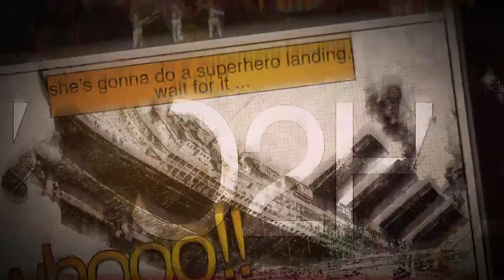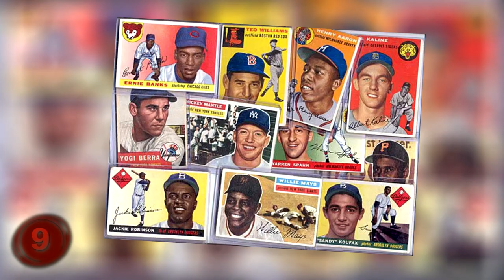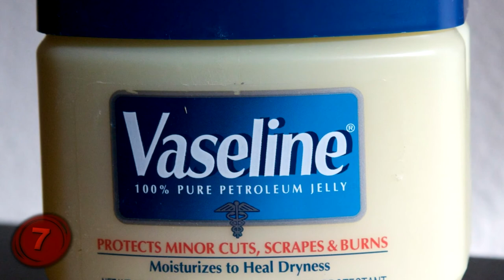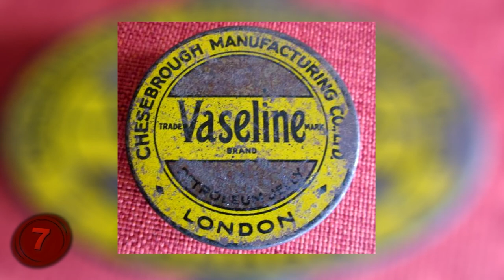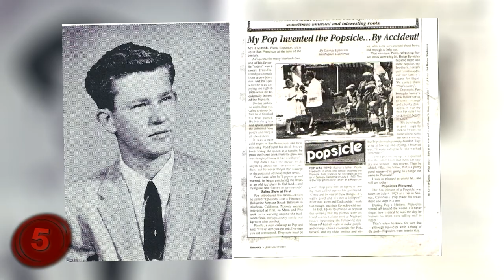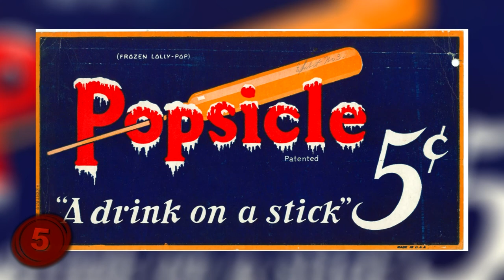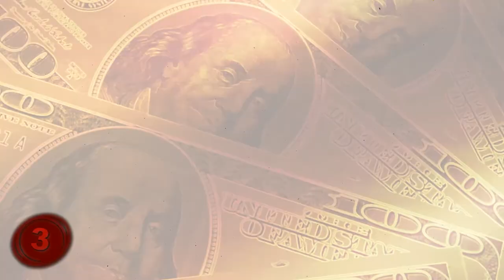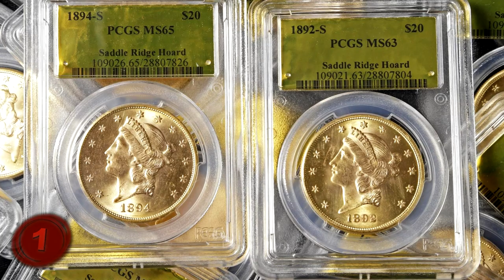ACCIDENTAL Discoveries that made people RICH!!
Number 10: Play-Doh.
Everyone should remember Play-Doh! Known by most as a fun childhood toy that you could use to make fun shapes and images, did you know that it wasn’t originally designed as a toy at all? Well, for nearly twenty-two years, the substance was used as a non-toxic wallpaper cleaner, and was first manufactured in Cincinnati, Ohio with the intent to help clean coal residue from household walls. Unfortunately, when residential homes changed from using coal to natural gases, much of the market for wall-paper cleaner was in decline.
Thankfully, Joe McVicker, the nephew of Noah McVicker, who concocted the substance, noticed that children loved the play with the putty-like substance, and he quickly realized it’s potential as a toy for children. McVicker set about establishing Rainbow Crafts with the aim to promote the substance as a toy and, luckily for him, the idea quickly caught on! Within four years, McVicker managed to make somewhere around $3 million dollars in sales! Now, decades later, Play-Doh is still a fun toy, and used around the world!
Number 9: Unopened 1948 Sports Cards.
Filed in the category of, “oops, I forgot I had that…” a lucky Tennessee man found boxes upon boxes of sealed sports card packs in his 90-year-old aunt’s attic in Tennessee, after his uncle had passed away. This find included early 1960s Topps and Fleer football cards, as well as a rare, 1959 Fleer card of Ted Williams and many more!
With a single box of 1948 Bowman cards being estimated at around $500,000 on its own, combined with the rest of the haul, the collection was thought to be worth well over $1 million! Not a bad result for clearing out the attic. I think I might need to look at mine!
Number 8: Friction Matches.
This next invention unfortunately didn’t make the inventor very rich, but paved the way for future manufacturers. Today, many smokers opt to use plastic lighters, and matches have become second-best to the convenience, and often refillable properties of lighters. But…long before lighters took over the market, matches were the most convenient way to create a flame quickly, and the person who accidentally discovered this amazing invention was John Walker. Born during the 18th century, Walker was searching for a quick and easy way to obtain fire. While Walker was preparing a lighting mixture, a stick that had been dipped in it set on fire when it accidentally had friction on the stone hearth next to him. And so…the match was born.
But, unlike some of the other discoveries on this list, this one didn’t actually make its original inventor rich, at all…but it did allow him to live a comfortable life and retire early. It wasn’t until after his death that he received recognition for his discovery and other, more business-minded people adapted his idea and took over the market.
Number 7: Petroleum Jelly – Vaseline.
Today, petroleum jelly is most widely known by the name Vaseline and is used and sold across the globe. The first known reference to the product was when Robert Chesebrough invented a useful product from petroleum. The story goes that…in 1859, Chesebrough learned of a residue called ‘rod wax’ while visiting some oil fields in Pennsylvania where he saw that oil workers had been using the substance to heal cuts and burns. Seeing the potential, he took samples back home with him and eventually extracted the usable petroleum jelly and starting manufacturing Vaseline and marketing it as a medicinal product. During the 1870s he set up an office in London with subsidiaries in Spain and France, so it’s not surprising that by the late 1880s he was apparently selling the product to Americans at the rate of one jar per minute. Within 30 years he had factories across Europe, Canada, and Africa. The product continued to make him money until he died and the company continued to reap the rewards long after his death.
It is said that in the years before the Chesebrough’s business was sold to Unilever in 1987, it was generating around $75 million dollars in profits.
Number 6: Declaration of Independence.
The Declaration of Independence is perhaps one of the most important documents in American history. But, strangely enough, it is a little-known fact that around 200 original copies were made at the same time as the original. Being of such importance to American history, though…you wouldn’t expect to find it anywhere other than in a museum or private collection. But, in 1989, a lucky collector managed to get a copy or just $4! Obviously, for that cost, we can assume that the seller didn’t know what they were selling.